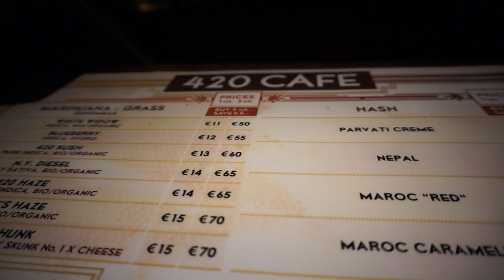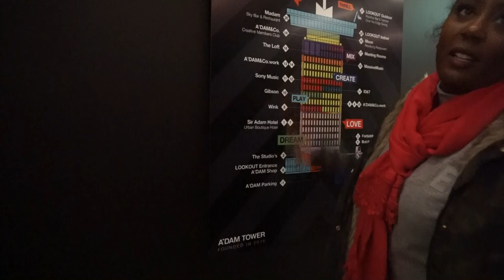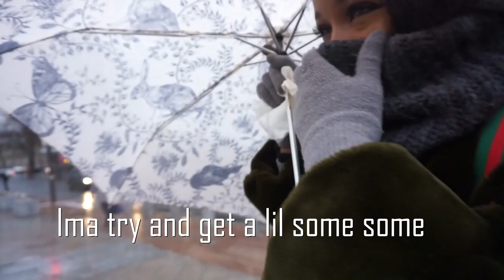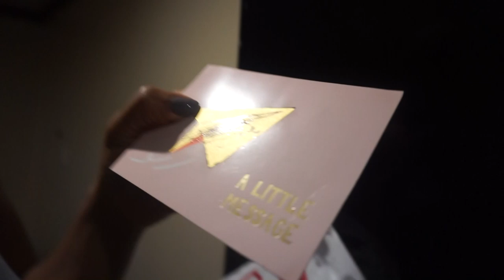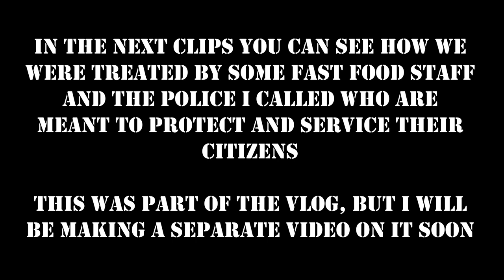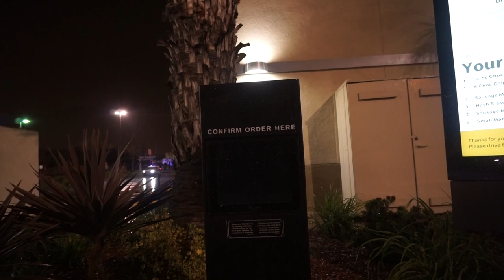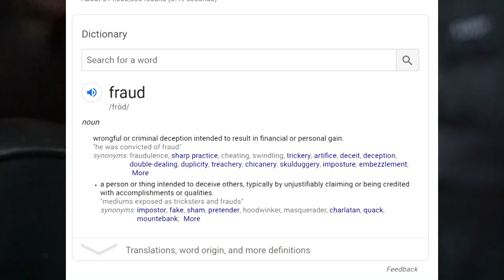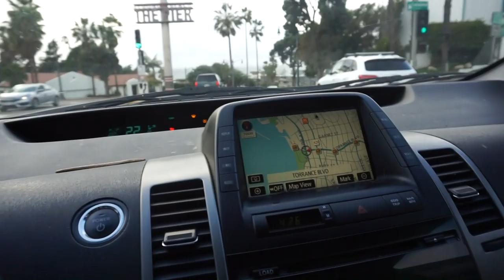27. ENDING TO THE EUROPE TOUR | THE POLICE AREN'T HERE FOR US